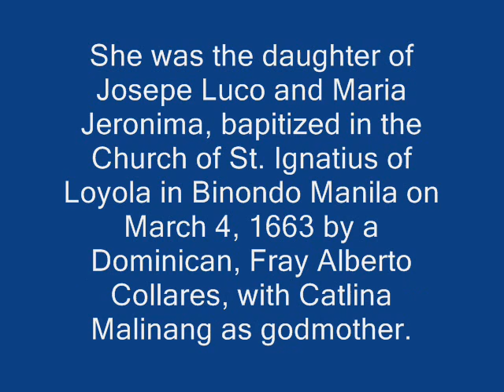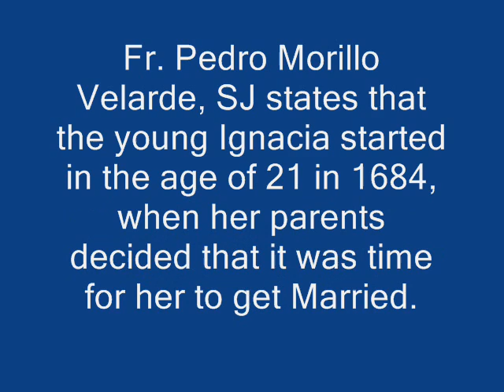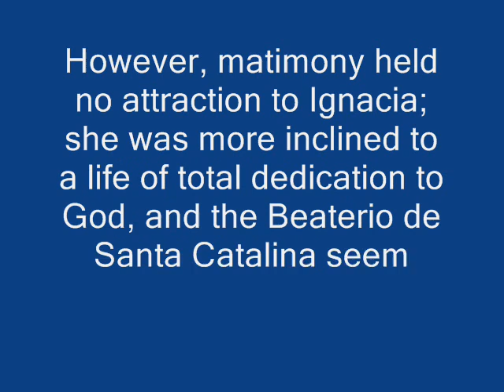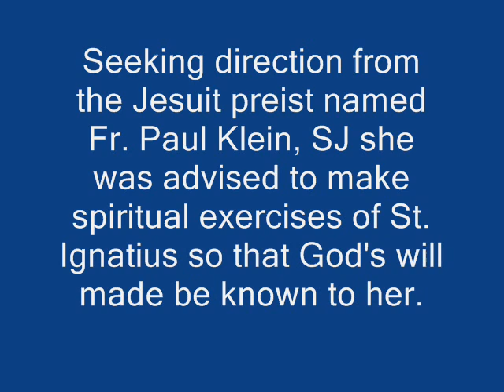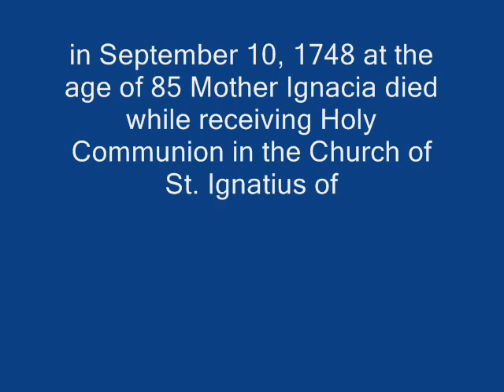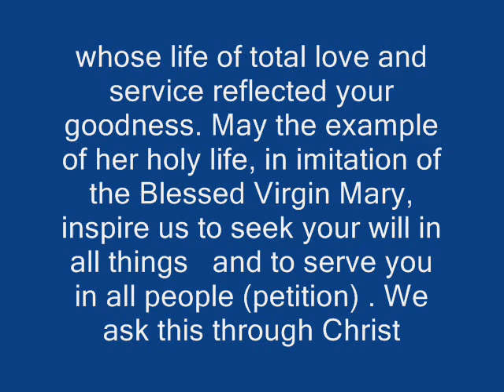Mother Ignacia del Espiritu Santo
Mother Ignacia Foundress of RVM sisters